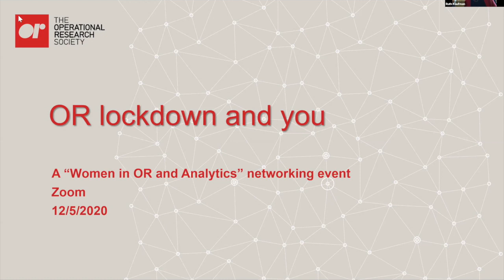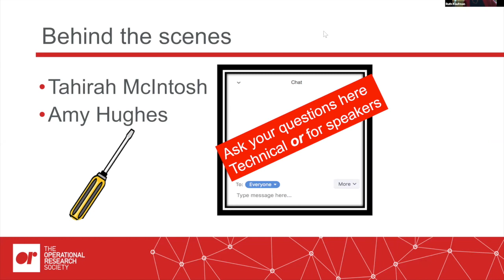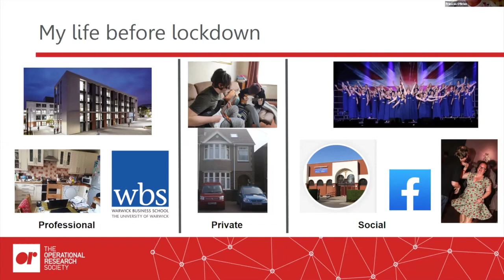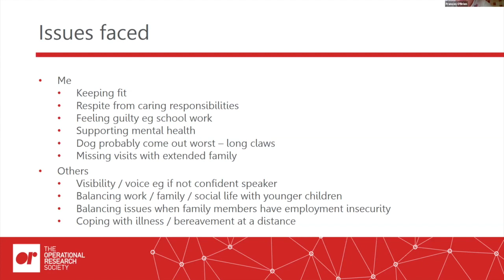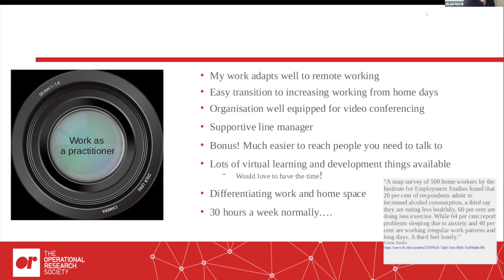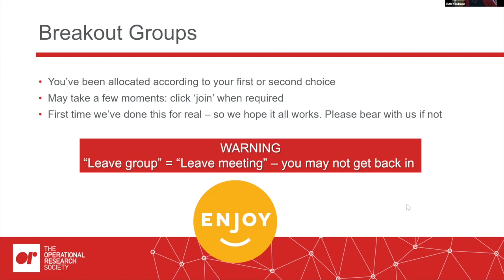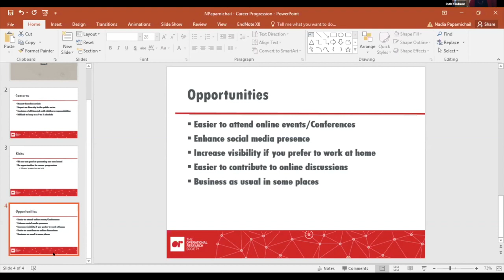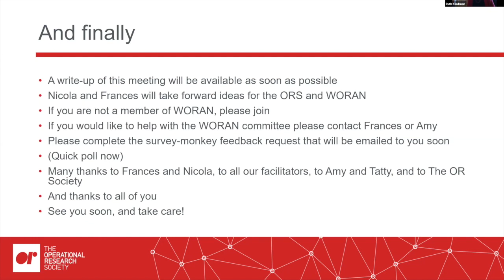WORAN Online Meeting - OR, Lockdown and You?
"OR, Lockdown and You" has a number of purposes: to discuss issues for women in OR during the COVID emergency, and identify possible mitigating actions for individuals, WORAN, the OR Society, employers or the community as a whole; to give participants the chance to 'meet up' with colleagues in similar situations and share experiences;  to pilot this new approach to building networks and connections; and, we hope, to help each other during difficult times.

Cardiff University
Taylor and Francis
University of Bath
Warwick University
University of Southampton
Loughborough University
University of Portsmouth
DecisionLab
BAE Systems
SIMUL8